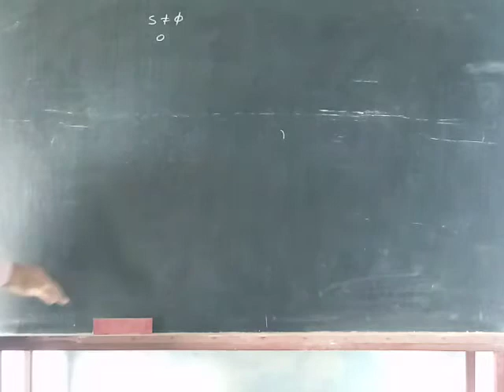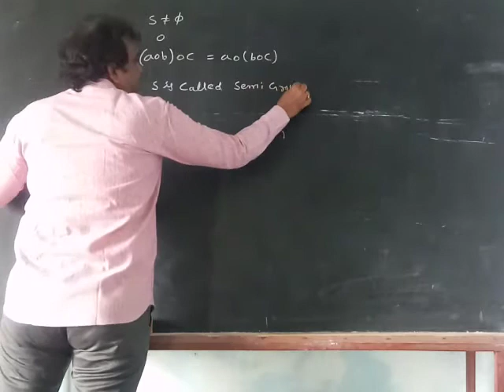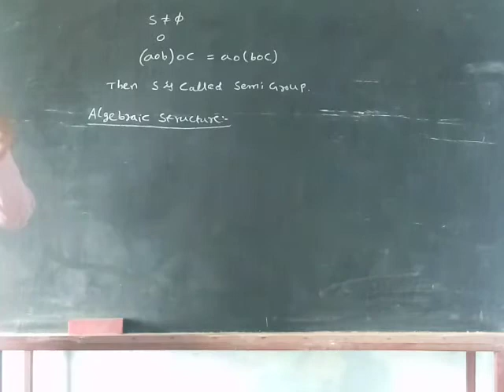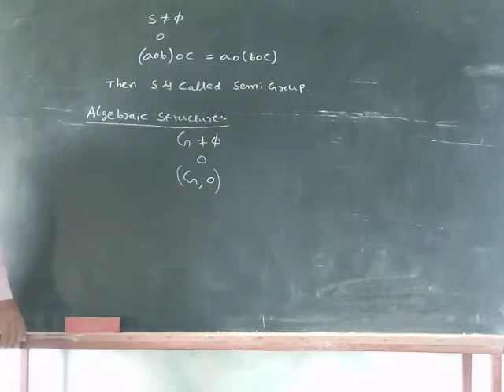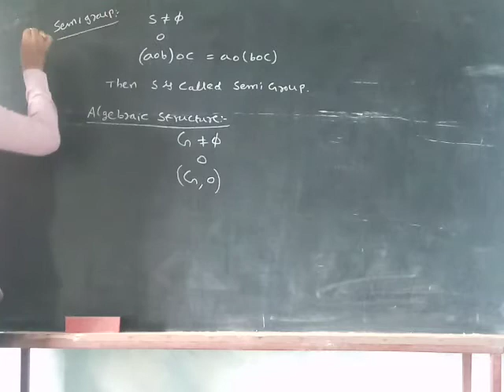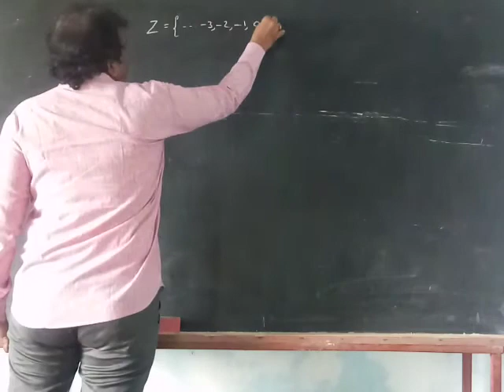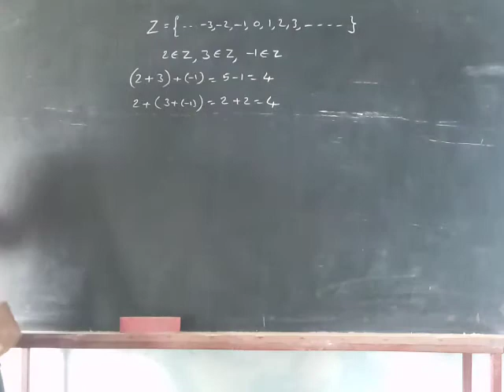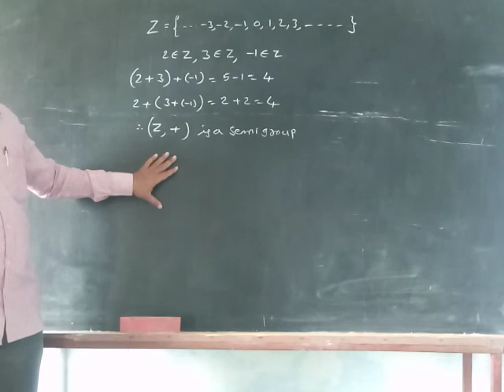MATHS III SEMESTER PART-2